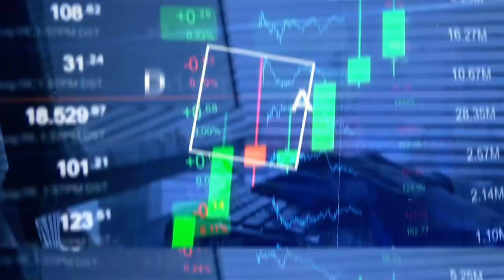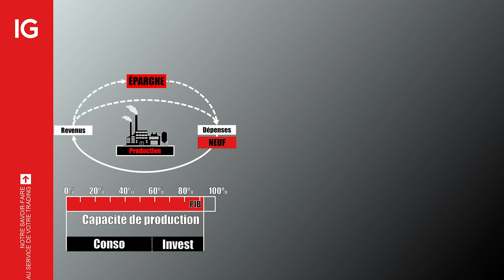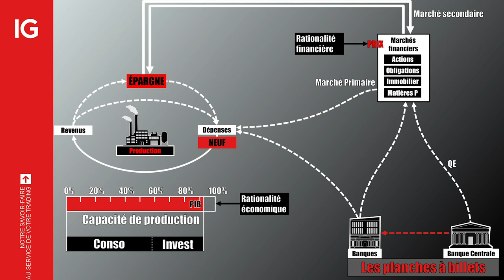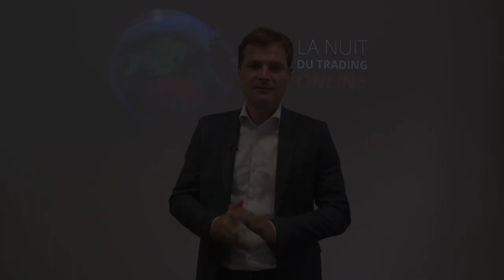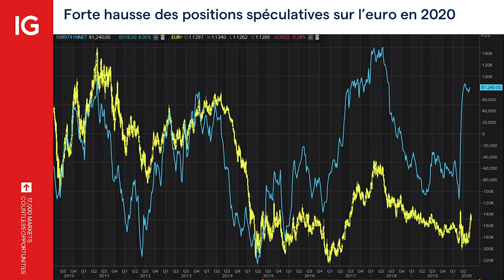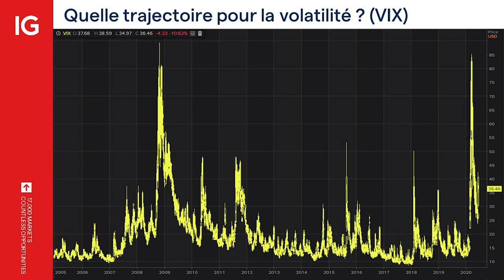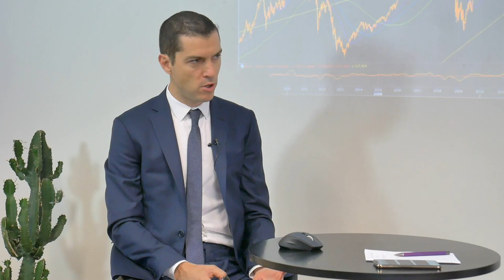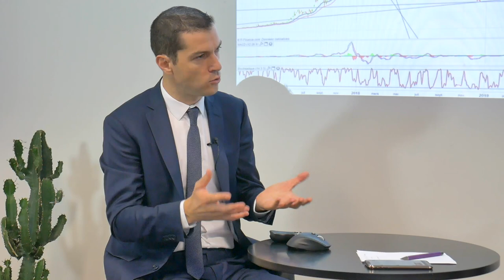La Nuit du trading 2020 ONLINE 📈✨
🔴 Les marchés financiers ayant connu une volatilité sans précédent ces derniers mois, nous avons à cœur de continuer à vous accompagner dans votre trading. La Nuit du Trading Online est là pour mieux comprendre ce qu'il s'est passé et comment anticiper les mois à venir.

Cet évènement est actuellement un Replay, il a rassemblé les plus grands noms de la finance pour un décryptage exclusif de l’actualité macro-économique.

🕑 Timecode :

0:00 début
01:05 ➡ Introduction - Grégoire Favet / Ambroise Lion
06:31 ➡ Qu'est-ce qu'une bulle financière ? - Grégoire Favet / Heu?reka ( Gilles Mitteau)
45:06 ➡ Débat : une bulle financière... et après ? - Grégoire Favet / Marc Touati / Christian Parisot / Virginie Robert / Florence Barjou
01:51:48 ➡ Marchés financiers : un match entre macroéconomie et Banques Cantrales- Grégoire Favet / Alexandre Baradez

Merci aux participant(e)s :

📌 M. TOUATI / C. PARISOT / V. ROBERT / F. BARJOU
HEU?REKA / A. BARADEZ / G. FAVET

76% des comptes d’investisseurs particuliers perdent de l’argent lorsqu’ils investissent sur les CFD avec IG*.